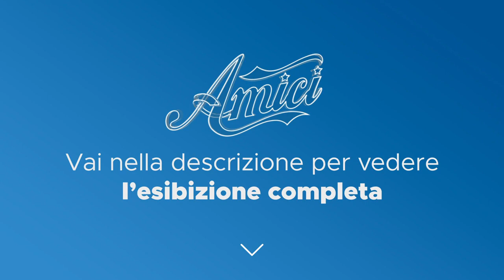Amici 23 - Sofia - Il peso del coraggio - Scars to your beautiful